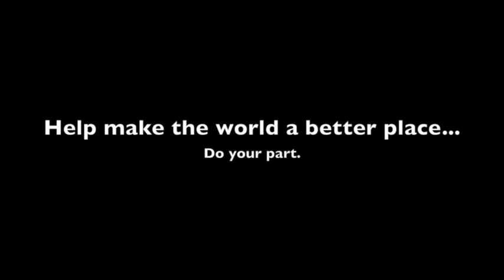Noah PSA 2 Broadband High